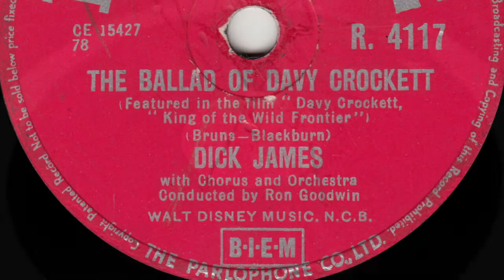Dick James - The Ballad Of Davy Crockett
from Parlophone 78rpm (R 4117) from January 1956